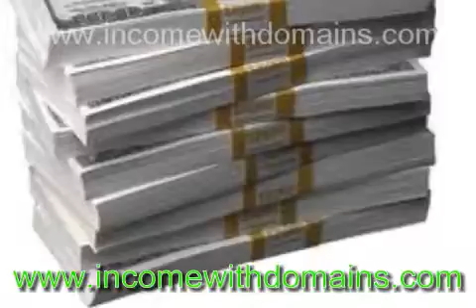Hot Domain Reseller Market - Make Money Now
"Make Money Now, right from your Home.
Easy!" "Join the Hot Domain Name & Hosting Reseller Market!" "No
Contracts, No Deposits, No Advances, begin Now!" "We Do All the Heavy
Lifting, We Even Make Your Own Website!" "Make an Extra Income Now!"